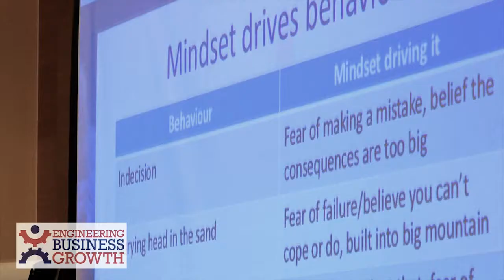Engineering Business Growth Promotional Video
Beverley Corson and Bryan Charter are a good example of the value of business networking. They met at a breakfast meeting, realised they shared a lot of their business philosophy and formed a partnership; Engineering Business Growth. I filmed one of their events and made this promotional video for them.